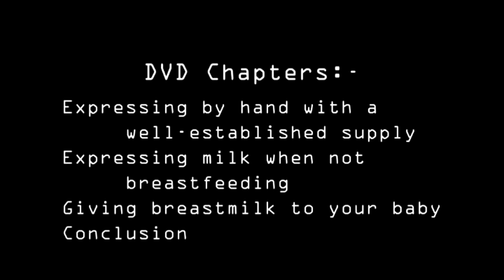Trailer - Expressing and Giving Breastmilk